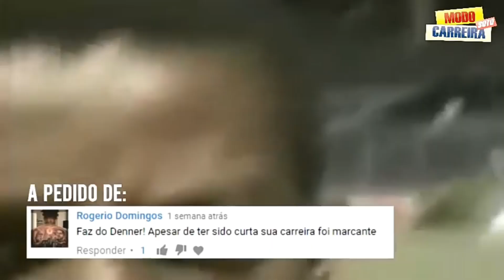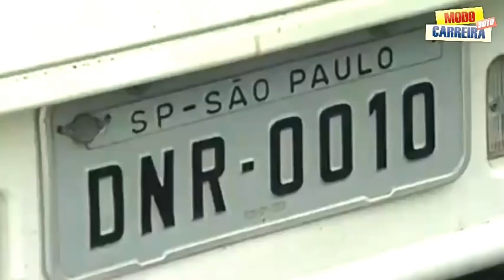19/04/2021: 27 Anos Sem Dener :( Ele é um Dos Maiores Gênios da História do Futebol. Homenagem do VR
Hoje, dia 19/04/2021, está fazendo 27 anos que esse cracaço de bola nos deixou.
O Vasco Rádio presta uma singela homenagem a Dener, um dos jogadores geniais da história do futebol mundial de todos os tempos.

Que ele descanse em paz e que Deus o tenha.🙌

Que saudade...😪💔